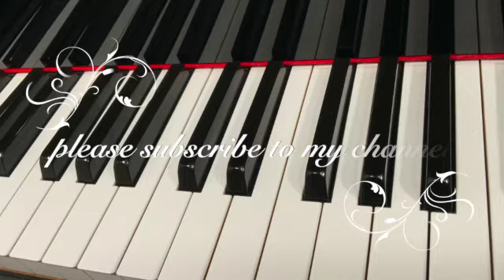２階だてのバス バーナム ピアノ pf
【やさしいメソード　バーナムピアノ教本３】全音楽譜出版社　より